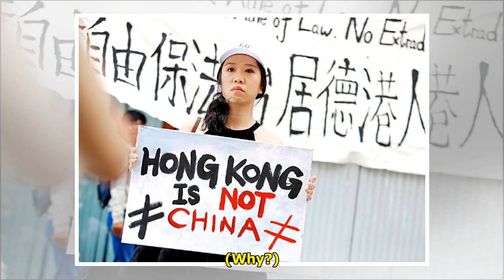國民黨公布總統初選5人名單 將舉行三場發表會｜國際｜流動新聞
（網絡圖片‧）在台灣，國民黨副主席曾永權周一（10日）公布，明年總統選舉5人初選名單，分別是高雄市長韓國瑜、鴻海董事長郭台銘、前新北市長朱立倫、前台北縣長周錫瑋和台大政治系教授張亞中。 國民黨將舉行三...